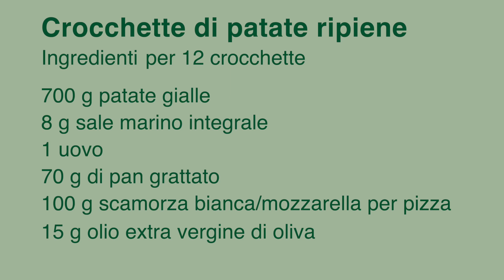CROCCHETTE DI PATATE RIPIENE - SANA VELOCE VEGETARIANA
Le crocchette di patate ripiene sono un piatto sfiziosissimo, veloce da preparare e può essere proposto a tavola come seconda portata abbinato ad una semplice insalata. Le crocchette di patate ripiene possono essere fritte, cotte al forno o come ho fatto io, cotte con la friggitrice ad aria.
Per rendere le crocchette più soffici è importante schiacciare le patate con uno schiaccia patate e non con la forchetta. Le crocchette di patate si prestano ad ospitare tutti i  formaggi purché si sciolgano o possono essere una buona idea per riciclare gli avanzi di verdure.

Mangiatele calde, mi raccomando!!!